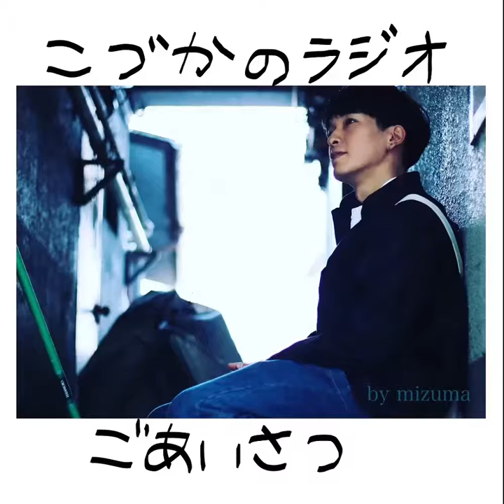新人声優の小塚亮輔です。こづかのラジオ 第一回「ごあいさつ」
新人声優の小塚亮輔です。
youtube始めさせていただきました！
ラジオやゲーム実況など色々な事に挑戦したいです。
まったりと更新させていただきますので、よろしくお願いいたします！！

第一回ラジオ。基本的にゆるいのがすきです。

ラジオ　第一回　ごあいさつ
Photo by 水間友美
♪楽曲♪
BGM　　「ふぐふぐ体操」